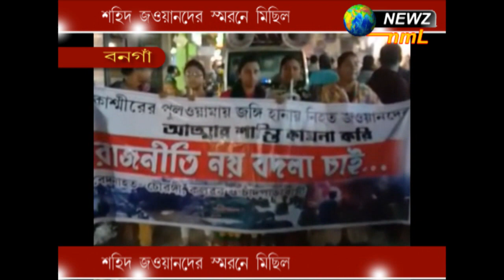শহিদ জওয়ানদের স্মরণে মিছিল